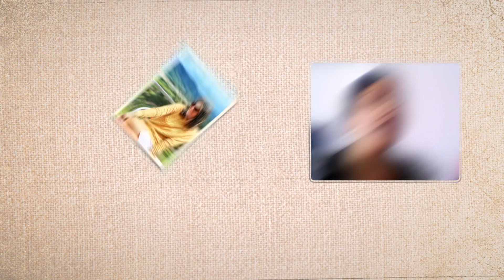FILAGE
Carolina Montes y Daniela Peláez nos contaron todos los detalles de FILAGE, una marca de moda colombiana especializada en prendas con tejido de punto.